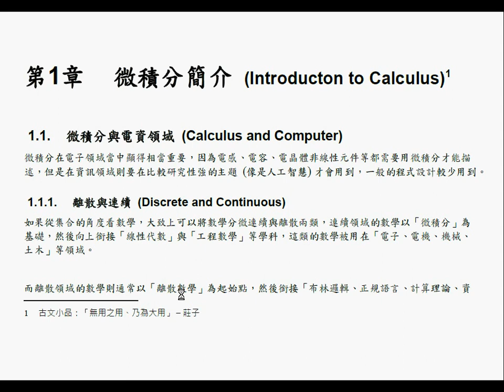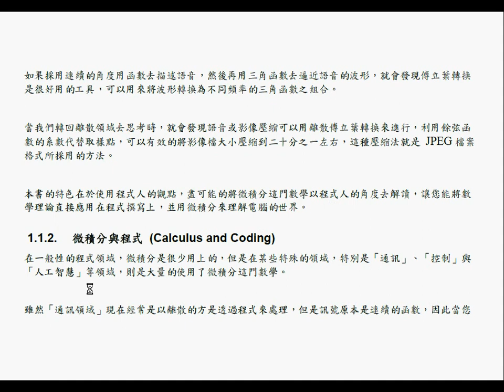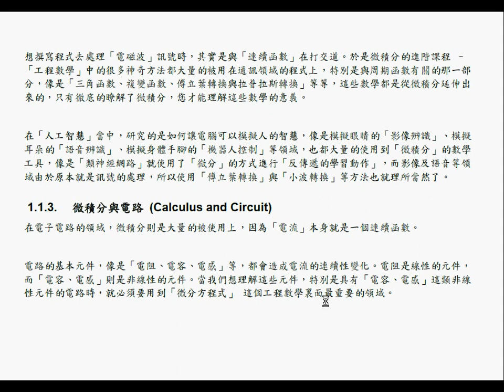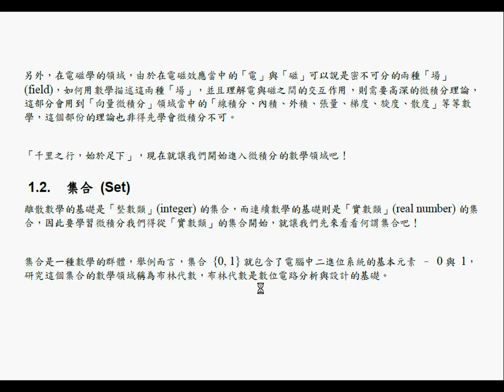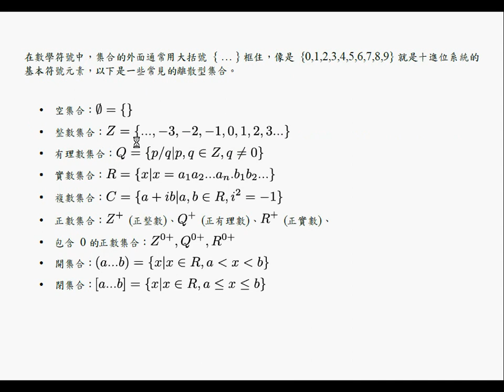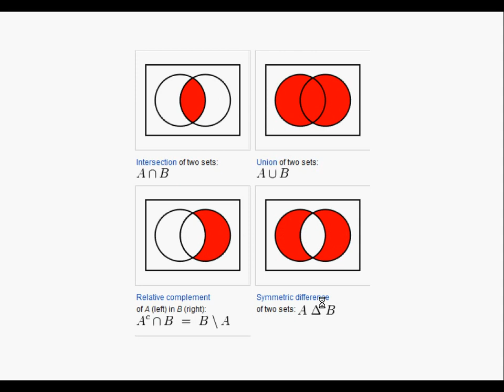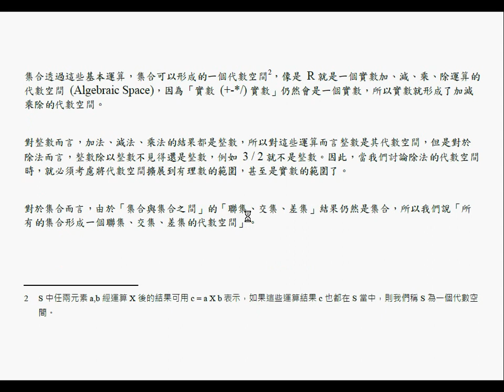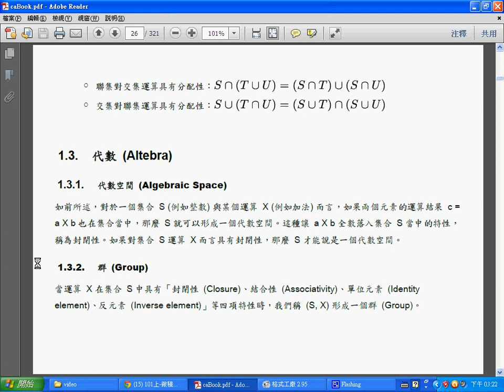微積分：集合論 -- CalculusSetTheory.wmv